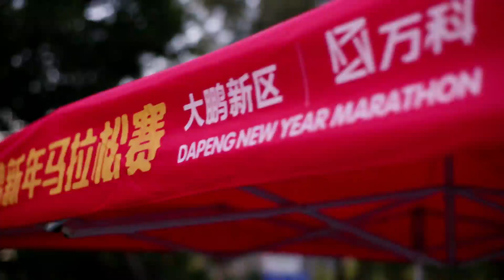150123大鹏马拉松新闻 1分34秒 logo